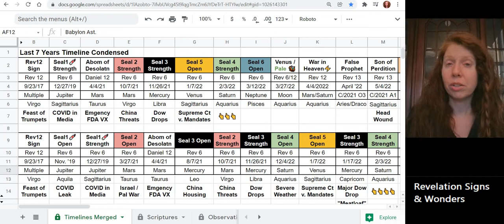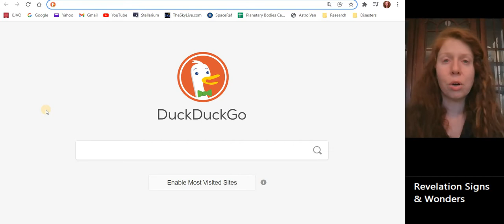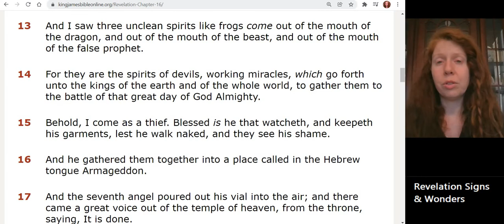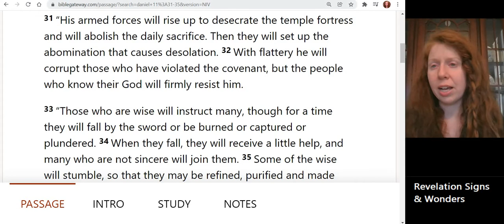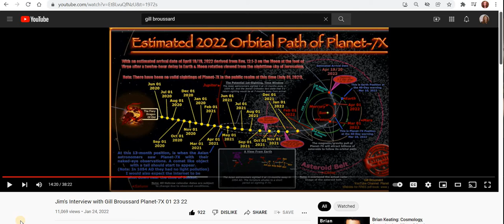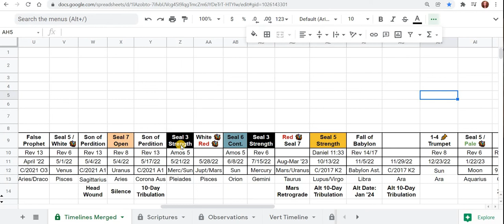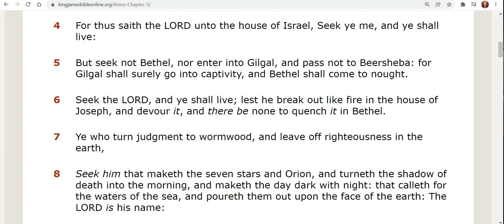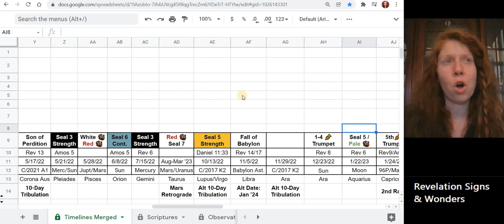MotB in Scripture & Seal Updates for Feb, March and October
Referenced Videos